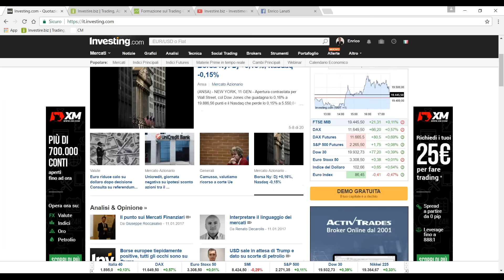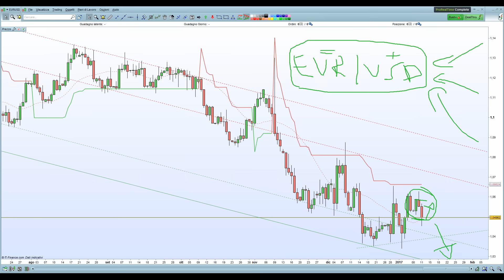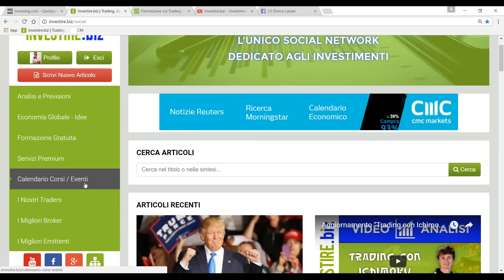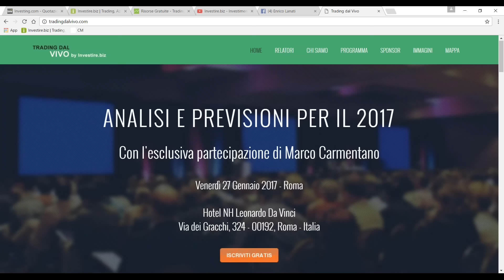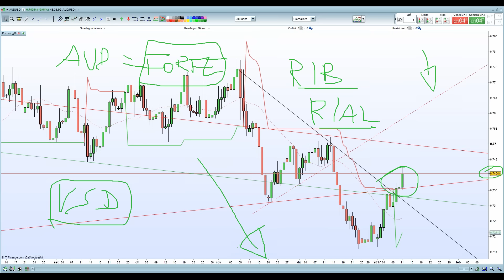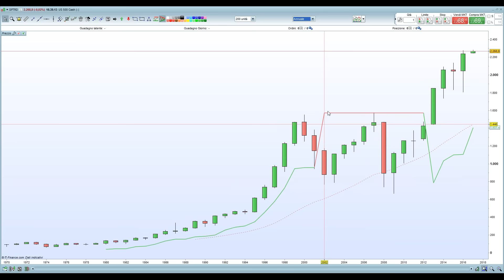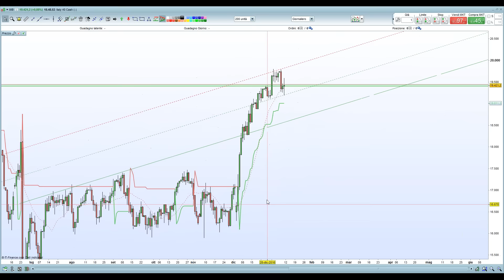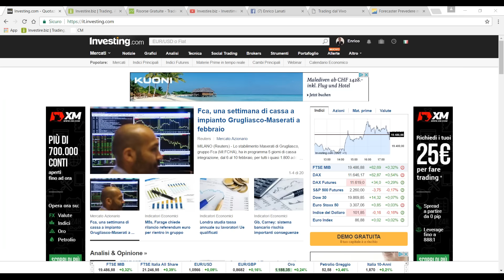Analisi e previsioni per il 2017 su indici e valute - Investire biz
In questo webinar abbiamo cercato di individuare quali potrebbero essere i trend più interessanti per l'inizio del nuovo anno, concentrandoci prevalentemente su Indici e valute.

Cercheremo attraverso analisi semplici ma precise di individuare gli scenari più plausibili e costruiremo insieme un piano di trading.